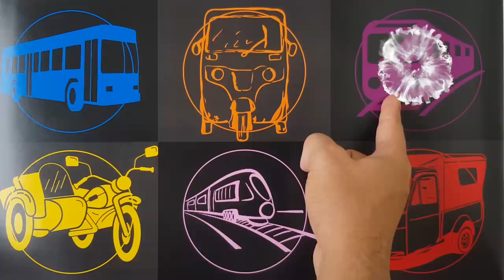Kendaraan Penumpang : Kereta Api, Bus kota, Bajaj, Bemo, Motor Ural, Kereta Listrik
Selamat Menyaksikan 🙏🙏